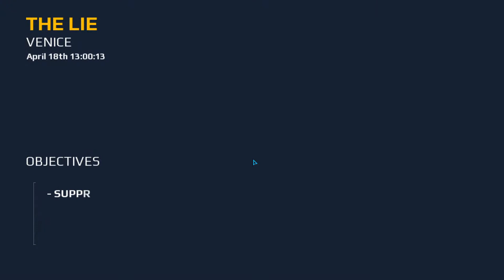gaming of latest combact 5 for beginner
NO copy right included